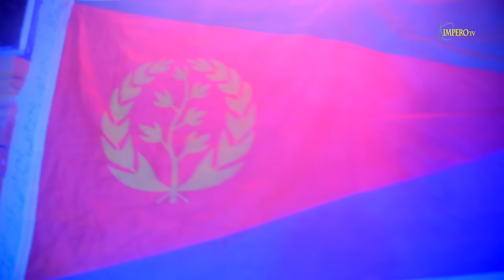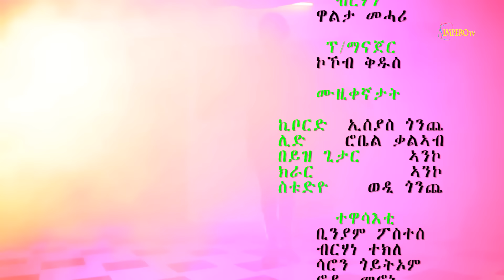ERITREA - New Eritrean Tigrigna Music ROMAY HAREN TESFAY - ሮማይ ብሃረን ተስፋይ ( ወዲ ፍሒራ ) - 2020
Impero Tv